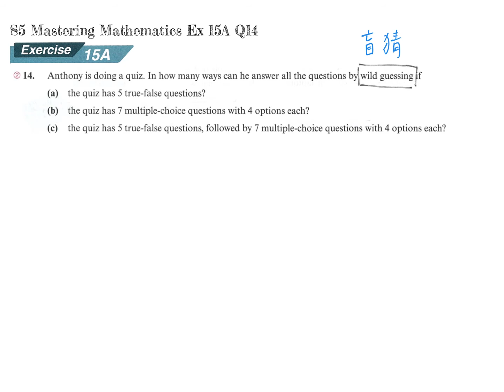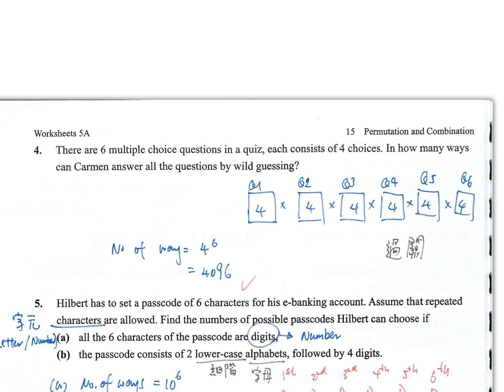S5 Mastering Math Ex 15A Q14: Counting